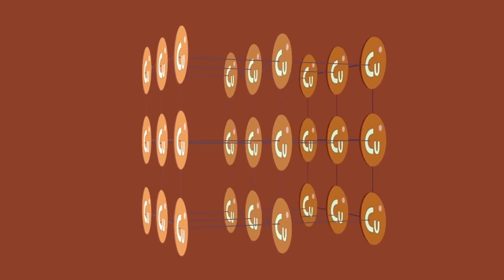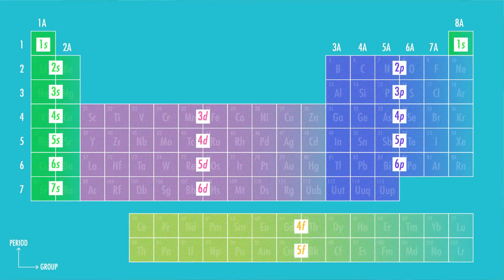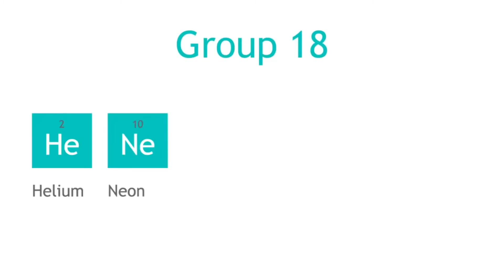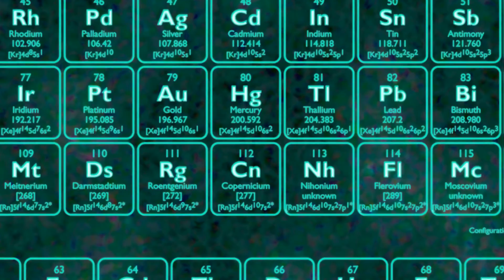CIVA NEDEN SIVIDIR? | BİR METAL NEDEN SIVI ÖZELLİK GÖSTERİR?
Metalleri, yüksek elektrik ve ısı iletkenliği, kendine özgü parlaklığı olan, şekillendirmeye yatkın, katyon oluşturma eğilimi yüksek, oksijenle birleşerek çoğunlukla bazik oksitler veren elementler olarak tanırız. Metaller denen grubun içinde bir de cıva adında bir element vardır ki diğerlerinden çok farklı bir özellik gösterir. Cıva, oda sıcaklığında katı olan tüm metallerin aksine sıvıdır. Peki, cıva neden diğer metallerden bu kadar farklı bir özelliğe sahip? Kimyasal yapısı oda sıcaklığındaki halini nasıl etkiliyor? Cıvanın sıvı olmasıyla Einstein’ın İzafiyet Teorisi’nin nasıl bir bağlantısı var? Bir atomun sahip olduğu elektronların katman dizilimleri kaynama ve erime noktalarını nasıl bu kadar değiştirebiliyor? Bu videomuzda Einstein’ın görelilik düşüncesini kanıtlayan iki “Mercury”den biri olan cıva elementini inceliyoruz. Soruların cevapları videoda…

Video Planlama ve Metin: Ferkad Kudvetoğlu
Seslendirme: Ferkad Kudvetoğlu
Video Dizaynı ve Montaj: Ferkad Kudvetoğlu
Tasarım: Ahmet Yasin Küçük
Altyazı: Ferkad Kudvetoğlu